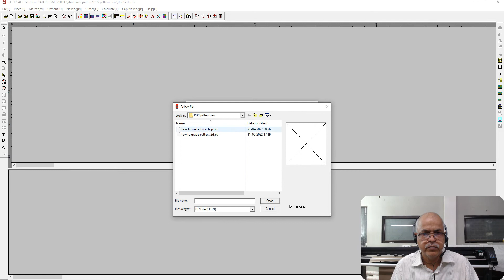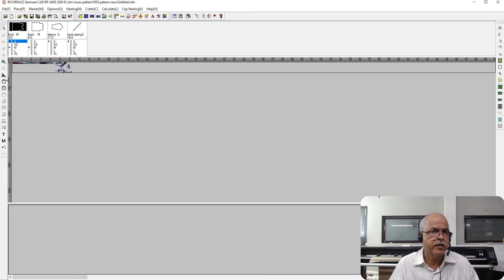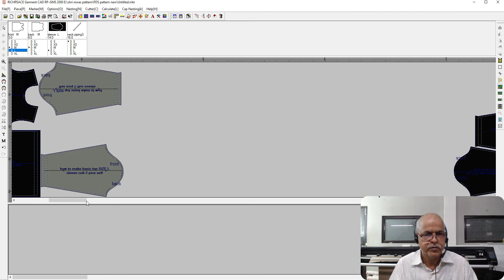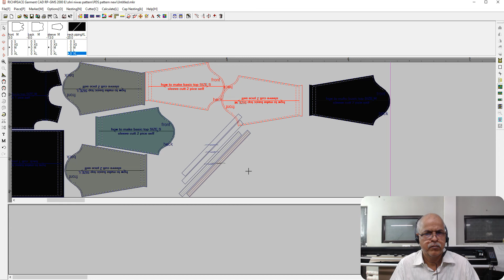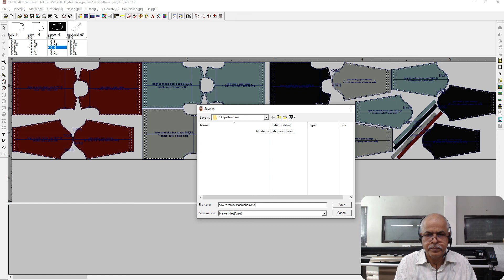how to make marker basic top for cad, cloth design software, cad,optitex marker tutorial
how to make marker basic top for cad
cloth design software
cad
optitex marker tutorial
How to make marker a top pattern
How to learn marker patterns
how to make marker
cad marker making
hoe to make marker basic top for cad
cad marker
how to make marker by optitex
how to make marker by optitex software
marker
cad
marker making
marker tutorial
optitex marker
how to make group marker
optitex marker making
optitex marker tutorial
how to make check matching marker
how to make pattern by optitex
marker making software

Welcome to apparel solutions, you can mail or comment me for pattern information. or can you give me feedback?
I will upload any design,2d pattern making by making any kind of pattern here. How can you make a pattern by?
Looking at the pattern you found, just a little heart? Tart it you can learn, what doesn’t happen with effort?
I will upload all types of patterns here. Category wise! Kids wear girls wear, women's wear means wear missy, size plus size.